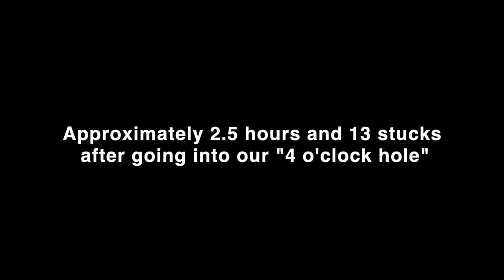vlog 29: Renegades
It's the year 2020! Granola & Gasoline heads down to Saratoga, Wyoming to see if this is the year we will finally learn how to ride snowmobiles. The intro will give you an idea of how well it worked. But no complaints from an awesome day of riding with David Chadderdon and Jack Leiseth.